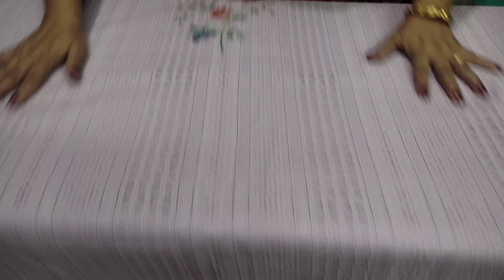Ramtex & Ganga Brand |😍 ramtexchickensuits | viral collection |7988264565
Today we are presenting you all with Ramtex & Ganga Brand |😍 ramtexchickensuits | viral collection |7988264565
Address : PARIDHAN BOUTIQUE🌸
PREMNAGAR🌸
ROHTAK🌸
M.No.7988264565🌸